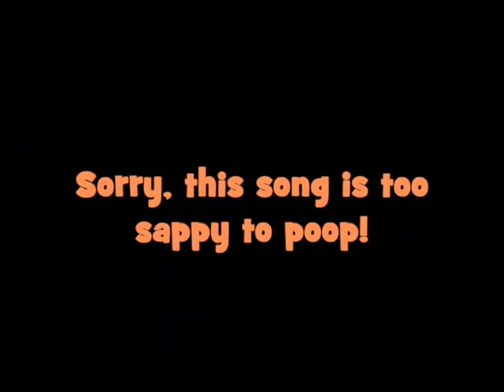YTP - Richard Scarry's Worst Counting Poop Ever!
Geez, it's been a while since I did a YouTube Poop of one of these Richard Scarry videos, isn't it? And it's one of the earlier ones with really limited animation, too! Long story short, we're introduced to Lily Bunny, who wants to go on a "counting day." Will her luck hold out?